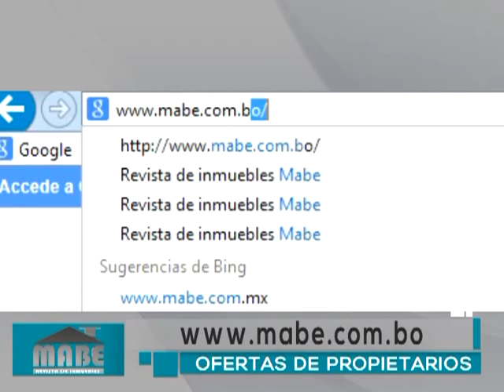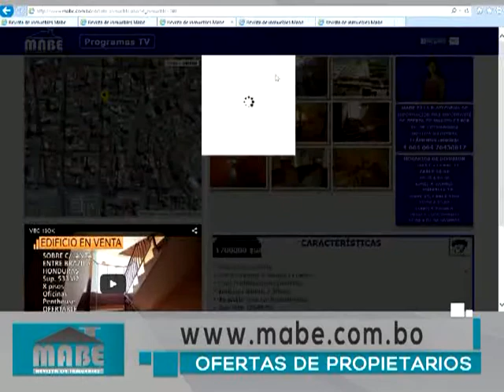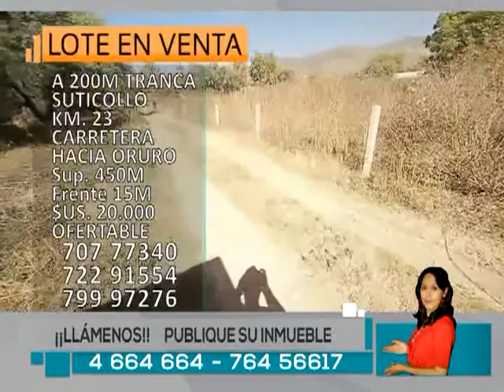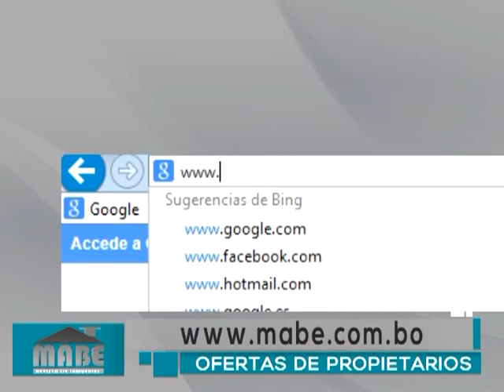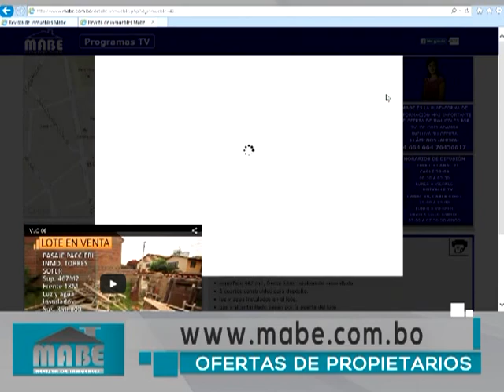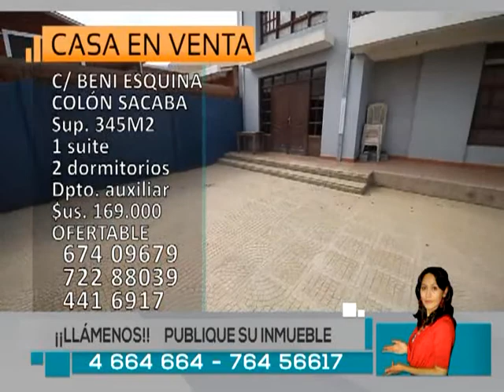VIERNES 29 MAYO 2015